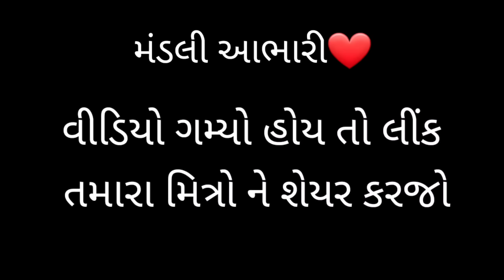દેવણા બાએ વળાવ્યો કોનુડો // મરણ પથારીએ થી ઊભા થઈ ને રમે કોનુડો || દેશી કોનુડો || gujju Love guru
Don bhemji kobha
New comedy video
ઘુઘુ ના લગન નો જમણવાર
 ઘુઘુ ના લગન મા રાભો
Gujju Love Guru comedy || trending comedy video

Habibi comedy
Hubibi comedy
ચુંટણી ઉપર ભરચક કોમેડી વીડિયો
Gujju love guru comedy
Chuntani comedy video
New video
ઘુઘુ ની કોમેડી
ઘુઘુ નુ બેસતુ વરસ
ટાઈટલ
બેસતા વરસ ની ધમાકેદાર કોમેડી
||Gujju Love Guru comedy || Gujju Love Guru

વીડિયો સુટીંગ અને સહયોગ
પરેશ રાઠોડ

એક્ટીંગ
રાધે બોય (ભમર સાધુ)
ગુજ્જુ લવ ગુરુ (ચંદન રાઠોડ)

એડીટીંગ
સ્ટોરી
ગુજ્જુ લવ ગુરુ

Gujju love guru ચેનલ ને..
સબસ્ક્રાઈબ કરો
વીડિયો ને..
લાઈક કરો
શેયર કરો
કમેન્ટ કરે
બેલ આઈકોન ને દબાવો...

આપણી યુટુબ મા આ બીજી વ્લોગ ચેનલ છે

આપણુ ઈન્સ્ટા ગ્રામ મા એક એકાઉંટ છે
નોધ
બીજા ઘણા બધા એકાઉન્ટ છે મારા નામ ના જે મારા નથી😍😘

બનાસકાંઠા ની એક દમ દેશી ભાષા ને પીરસવાની કોશીષ મા રહીએ છીએ...

નોધ...
અમુક તોછડા શબ્દો અમારા એરીયા મા નોર્મલ બોલાતા હોવાથી પ્રયોગ કરવામા આવે છે.. જેમ કે...  નબળા .. મારો હાહરો... હોપારા... ટણપા..
તો આપ સૌ એક મનોરંજન રુપી જોશો...

વીનંતી
અમારા વીડિયો મા ક્યાય કોઈ પણ શબ્દો થી આપને કોઈ પણ રીત ની પ્રોબ્લેમ આવતી હોય તો તમે અમને જાણ કરશો...

આભાર..
તમામ મિત્રો નો દીલ થી આભાર માનુ છુ કે તમે મને નીહાળી ને મને સ્વીકાર કર્યો છે તમે મને પ્રેમ આપ્યો છે..

બે શબ્દો તમારા પ્રેમ માટે
કે..
મારી પાસે નથી એસી વાળો બંગલો
કે
નથી કરોડો ની ગાડી..
બસ છે તમારો સાથ અને સહકાર
મારા જીવનની સૌથી મોટી છે મુડી..

આભાર
દીલ થી લવ યુ🤗😍😘

Gujju love guru new comedy
Gujjubhai new comedy
Gujju love guru
Gujjubhai
Gujjubhaicomedy
New gujarati comedy
Gujarati new comedy
Desi gujarati comedy video
ગુજરાતી ન્યુ કોમેડી વીડિયો
ગુજ્જુ લવ ગુરુ ન્યુ કોમેડી વીડિયો
ગુજ્જુભાઈ ન્યુ કોમેડી વીડિયો
ગુજ્જુ લવ ગુરુ
ગુજ્જુ ભાઈ કોમેડી
ગુજરાતી કોમેડી વીડિયો
ગુજરાતી દેશી કોમેડી વીડિયો
ગુજ્જુ ની કોમેડી
ગુજ્જુ દેશી કોમેડી
ઘુઘુ ના લગન કોમેડી
ઘુઘુ ની કોમેડી
ન્યુ દેશી કોમેડી વીડિયો ગુજ્જુ લવ ગુરુ
ન્યુ ગુજરાતી કોમેડી વીડિયો ગુજ્જુ ભાઈ
ન્યુ ગુજરાતી સોર્ટ ફીલ્મ ગુજ્જુ ભાઈ
ગુજ્જુ લવ ગુરુ ની ન્યુ ગુજરાતી કોમેડી

Stomach stabbing